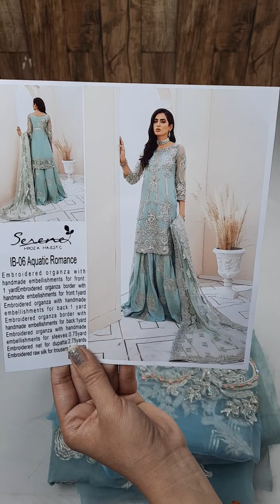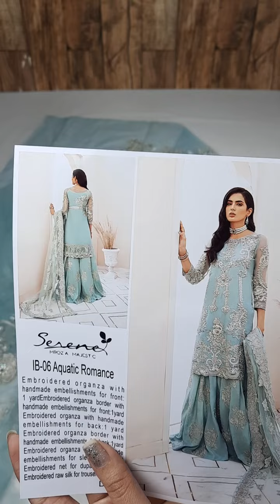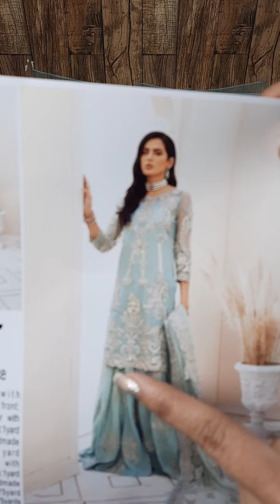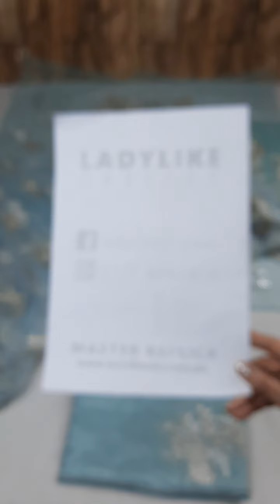Imrozia Premium | Aquatic Roman | Price Rs 10,990/- | Master Replica | Ladylike Dresses PK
BRAND : Imrozia Premium Bridal
CODE    : Aquatic Roman
PRICE   : Rs. 10,990/- (FREE Home Delivery)

FABRIC DETAILS:
Embroidered + Embellished Shirt Front (Organza)
Embroidered Shirt Back (Organza)
Embroidered + Embellished Sleeves Left + Right (Organza)
Embroidered + Embellished Front Hem Border (Net)
Embroidered Back Hem Border (Net)
Embroidered + Embellished Dupatta (Net)
Embroidered Raw Silk Trousers

73-Rose Park View City, Main Multan Road

Google Reviews